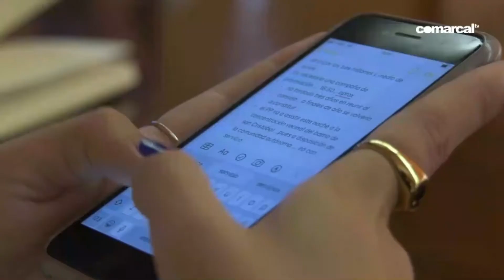EL TRABAJO DIARIO DEL PP LORQUINO EN LOS INFORMATIVOS DE CADENA AZUL, SEMANA 23 AL 27 DE MAYO